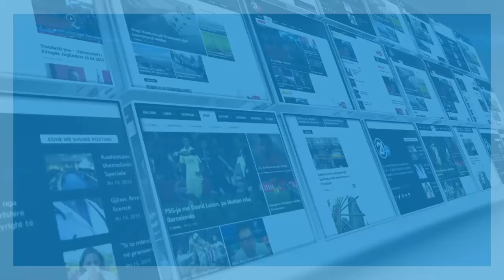TA PASTROJME KOSOVEN 21 09 2018